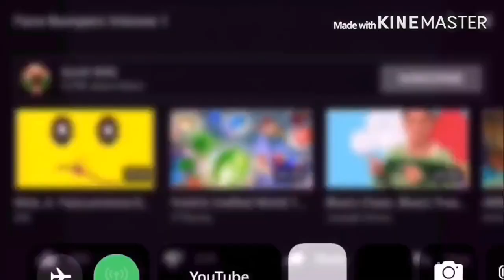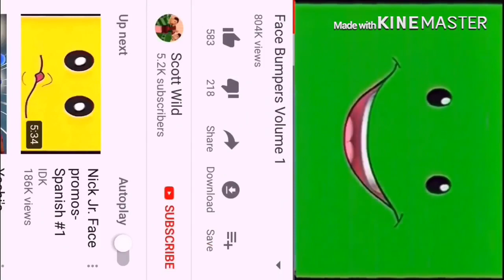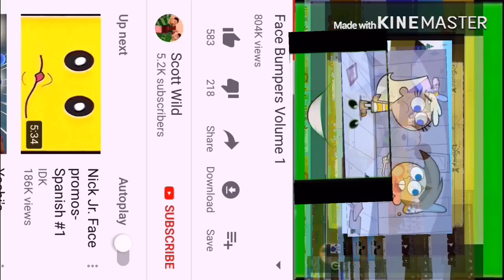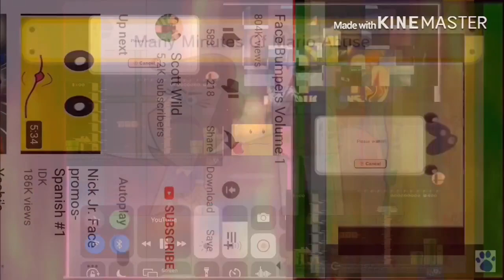(REUPLOAD) 5. The fairly loud spongebob oddparents house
Reupload By: 2023 Snully&Lion Bug Productions